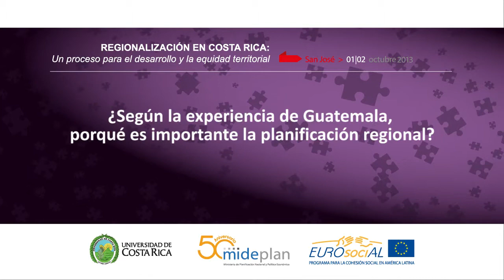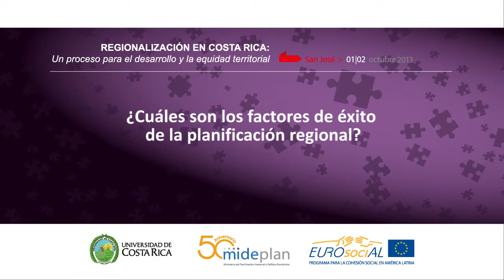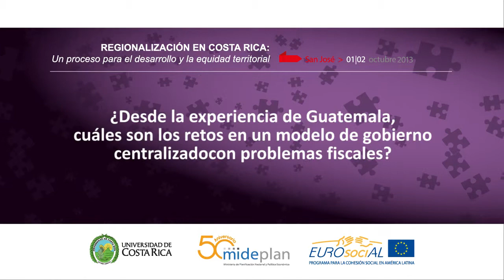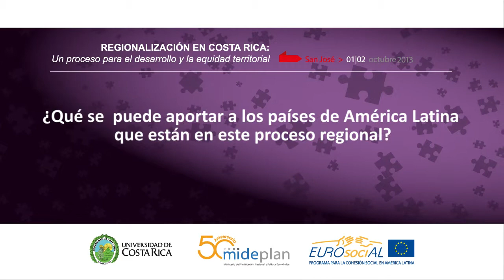Julio Cesar Estrada Monterroso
Especialista en Desarrollo Regional Secretaría de Planificación y Programación de la Presidencia -- SEGEPLAN- Guatemala